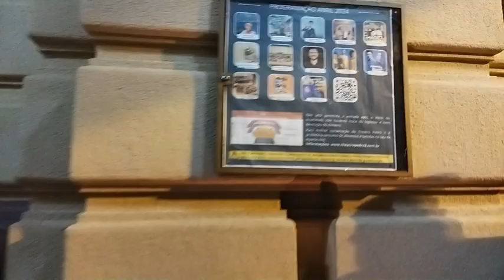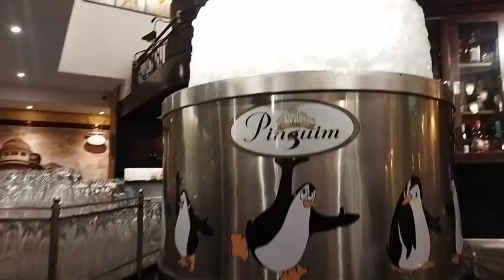RIBEIRÃO PRETO - SP - Episódio: 03 - RUMO A CANASTRA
No vídeo de hoje compartilhamos com vocês, nossa passagem por Ribeirão Preto. Foi mais uma das cidades que paramos apenas para descansar e dormir, para podermos seguir viagem com calma rumo a Serra da Canastra. Depois de nos instarmos no hotel fomos até o tradicional Bar do Pinguim, e aproveitamos para mostrar a vocês a Praça XV e o teatro. Se gostar do conteúdo, lembre-se de deixar um joinha pra nós.